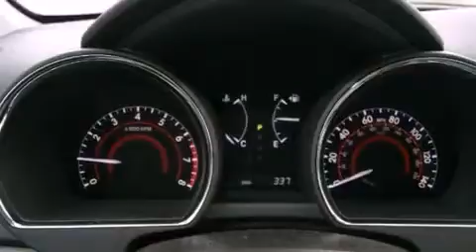2012 Toyota Highlander Nashville TN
We are proud to present this 2012 Toyota Highlander .

 Performance Toyota of Memphis has been selling Toyota vehicles in the Tennessee area for over 25 years . Performance Toyota of Memphis is a family owned and operated dealership whose mission is to treat you like family . We pride ourselves on our customer service and dedicated employees and this is why our sales and service teams are some of the most knowledgeable in the country . Performance Toyota is the 2008 recipient of the prestigious Toyota President's Award , which is given for outstanding operations and customer satisfaction . Our goal is to make every customer our friend and exceed your expectation everyday .